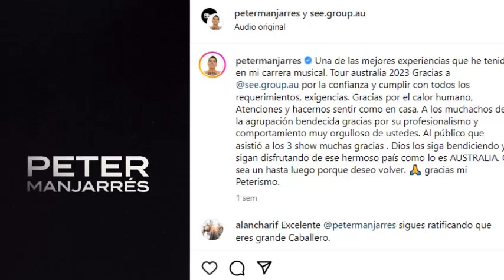💥Hace minutos! OPERAN EN LA CABEZA A PETER MANJARRÉS! Ya sabemos lo que pasó!😮